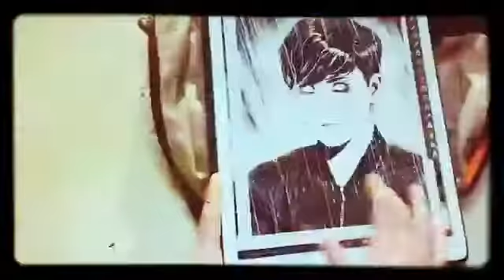Scream Opening With Outta My Mind By Johnathan Murrill